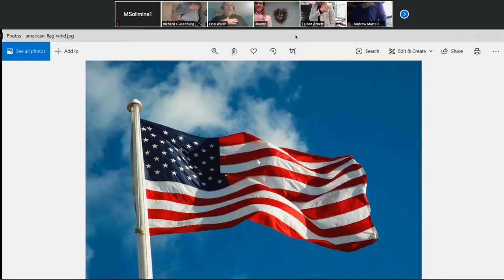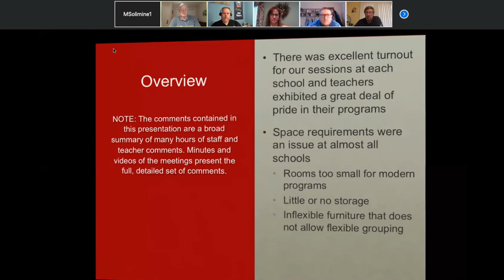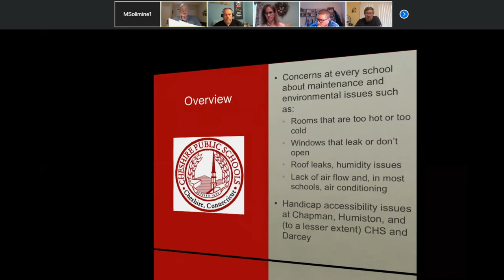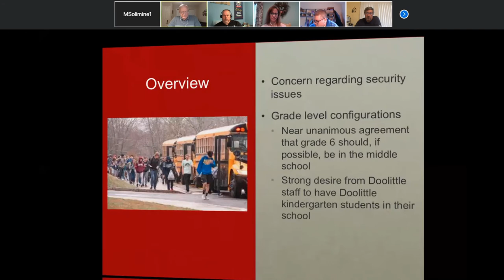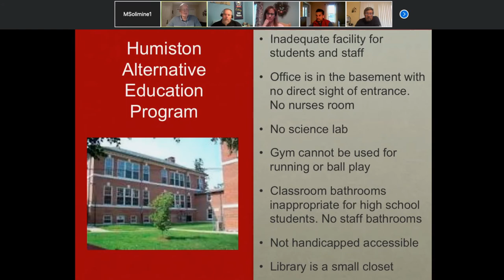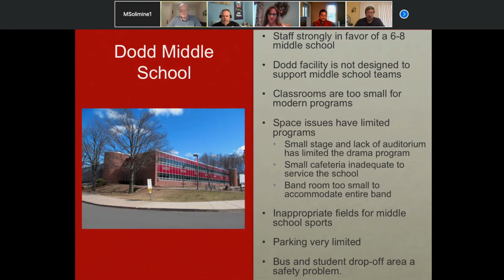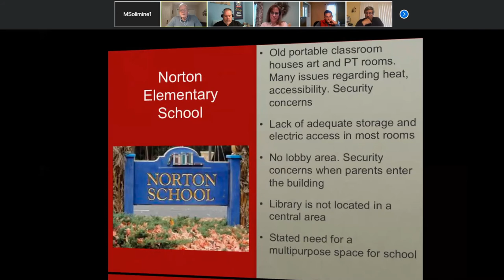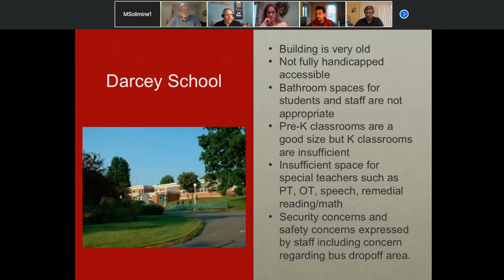SCHOOL MODERNIZATION COMMITTEE 5-20-20